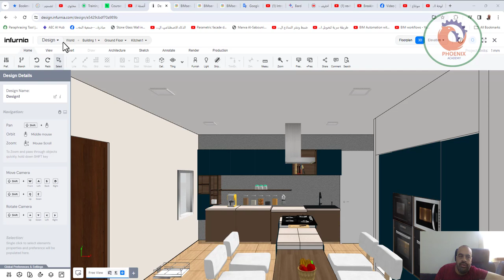ارسم منزلك اونلاين infurnia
❤️ روابط التواصل
✅ انستجرام